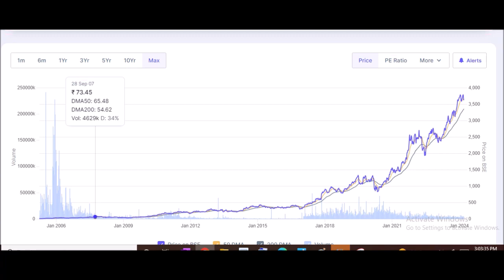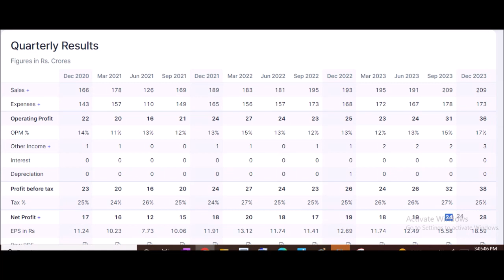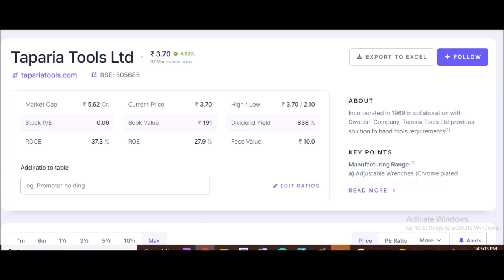Penny Stocks Below Rs 4 || Best Penny Stocks to buy